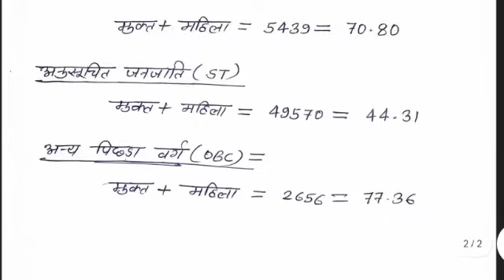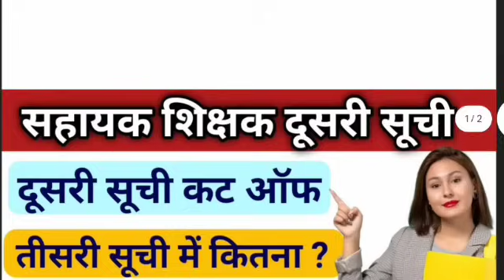सहायक शिक्षक दूसरी सूची कट ऑफ।।cg sahayak shikshak dusri suchi cut off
👇👇👇👇👇👇डाउनलोड करें।
sahayak shikshak cut off
sahayak shikshak dusri suchi cut off